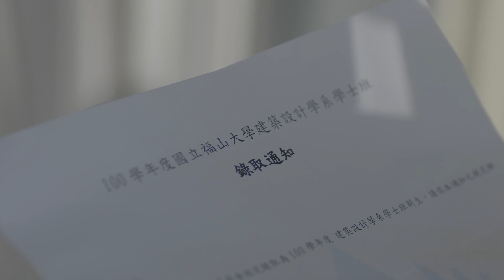忠泰幸青年購屋微電影_兄妹篇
幸福由你自己決定！成家就交給忠泰幸！

Starring | 盧以恩 Yi-En Lu　蘇品杰 Pin-Jie Su

Clint | 忠泰建設－忠泰幸
Producer | 江孟謙 Mike Chiang
Assistant Producer | 謝語茵 Yu-Yin Hsieh

Director | 郭玄奇 Xuan-Qi Guo
Assistant director | 陳有琪 You-Qi Chen
Scriptwriter |  郭玄奇 Xuan-Qi Guo
Script Supervisor | 曾群芳 Karen Tzeng

Director of photography | 陳彥清 Yen-Ching Chen
Assistant Camera | 張昭泰 Zhao-Tai Chang
Gaffer | 陳浤 Hung Chen
Best boy | 陳柏為 Bo-Wei Chen
Sound | 徐家誠 Jason See
Sound assistant | 戴以婕Yi-Chieh Tai

Make up | Keiko Ka
Art Director |  鄭毓萱 Yu-Hsuan Cheng
Art Assistant |  William Tsai  Chiang Tai
Still Photographer | 林家葦 Wei Lin

Intern | 李恩慶 En-Qing Li

Editor | 郭玄奇 Xuan-Qi Guo
Colorist | 江孟謙 Mike Chiang